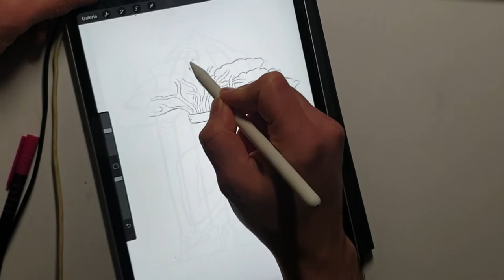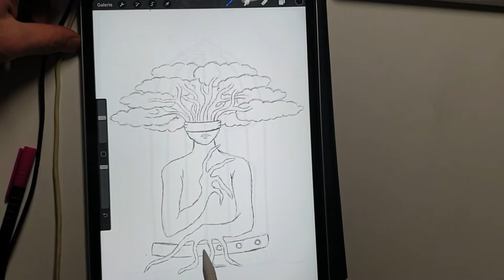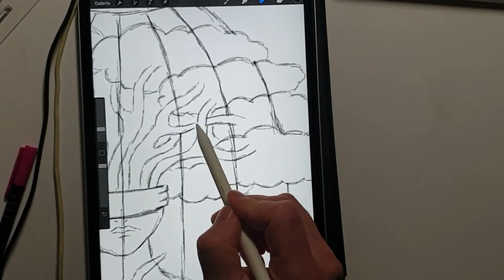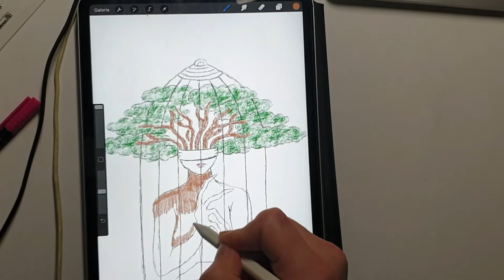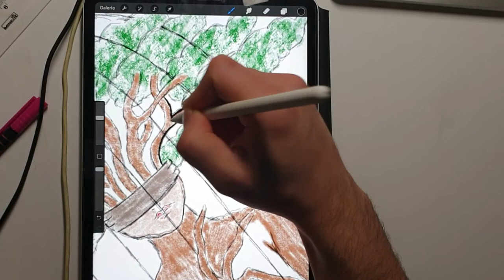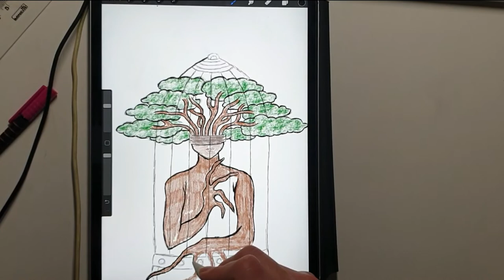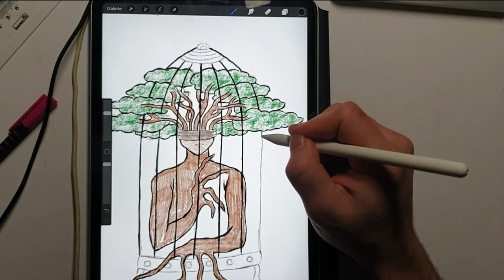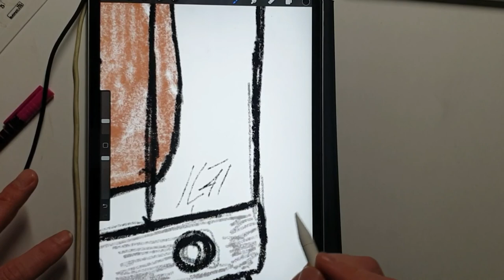Drawing with iPad Pro and Procreate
Thanks to my $10+ patrons!
A.D. Anderson
Acid
Adam
Adelita Van Wert
Adrian Johnson
Adriana Ruelas
Alexandru Mihalache
Alisha Savok
Amanda Clear
Amber Morales
Ambrosia Williams
Amelia Reeves
Anamie
Anastasia
Andrew Swann
Andy
Angela Delk
Angus Gilsmore
Anja van Hagen
Anon Chum
Antonina Salami
APN201
Ashley Lee
Ashley Martin
BaskinTheArtist
Becky Fields
Bei Muniz
Ben Witmer
Big Gee
Big Ups Art Alex Hill
BJ Overbey
bleaksheepartistry
boxman top secret
Brandon Baker
Brandon Deaton
Brandon Langley
Brian Cofano
Brock Ghering
Bruce Canon
Camilla Franklin
Carrie
Chad Weintraut
Charlotte-Laure
Chris graham
Chris Mayer
Chris McDonald
Christian Parker
Christine
Christine Hyde
Cindy Valdovinos
Clay Patrick
Clint & Melinda Kiser
Cole Nemitz
Cole Nemitz
Connor Quest Tilton
Daniel Mendez
Dara Dubinet
David Gonzalez
David Soto
David York
Dawn Williams Linares
Deanna Deyhim
DEKT Creates
Denise Kristin
Dennis Ting
Destiny Maynard
Eboli Woman
Ed Williams
Eduardo Barbier
Eliakah Kakou
Elina
Eliot M Weaver
Elizabeth H.
Elspeth
Emily Gee
Emily Olsen
Erika Palombo
Errol Pinto
Evan Arechiga
Evolamor
Fabian Sander
Fletcher Moon
Francisco Valdez
GÃ¡bor Czene
Gabriel Berry
Glenn McGregor
Grant Parker
grazin
GypsyEyesCreations
Hadi
haiashinsu
Heather Hawkins
hereisjamz
Iain Douglas
indy vazquez
Ingrid Manzione
Ioannis
James Jones
James R. Jarnutowski
Jared Banaga
Jason Braun
Jason Myers
Jeff Koch
Jeffrey Castelan
Jennie Mallory
Jennifer
Jennifer Charles
Jesi Garcia
Jesse Gauf
Jillian Welker
Jimmy Bazan
Joe Simes
Joel Holowell
JOHANNA REYES
John Fleming
John P Schultz
Jordan Brough
Joseph James
Joseph Koch
Julie Grossaint
Jullian Autry
June Gothberg
Kaitlyn Hayner
Karen Kingsbury
Katie
Katie
Kayleigh Fonte
KC Hajek
Keegan Baier
Kelly Renee
Kelsie Harlow
Kepzor
Kirk Lenentine
kiskameow
Korina Joyner
Kristen Martin
Kristofer Tonelord
KupaaStudios
Larissa Stanley
Leland Legg
Leslie Gonzalez
Lisa Rix
Lisa Sher
Louise Gibson
Lt P
Luke Bodine
m0nk
madi mizu
Madison Do
Mage King
Makena Kirich
Manny Martins
Marcel
Marieliz Rivera
Marisa Manik
mark piotrowski
Mark VanFosson
Marshall Lee
Martijn van Halderen
Matt Holmes
Matt Horton
Matthew Single
Matti Vann
Mauricio Tapia
Michael Benson
Michael Hansford
Michael Harrold
Michael Stoller
Mike Koss
Miranda Glover
Moe Bear
MoonPie
Moriah Mathews
Moz SandCheese
Mr. and Mrs. Cigar Prophet
MyDuh
Nerdink
Nicholas paige
Nick Guertin
niles rouisse
Noa Luk-Zilberman
Patrice Salmieri
Patty Megalodon Owens
Peter Farrugia
Preston Monigle
Randy Dickerson
Rob McCallum
Robert Meza
robin rodgers
Saad Hussein
Sabrina Fortune
Sam Leitch
Sam Mussabir
Samantha Allen
Samantha Lewis
Sammie
Santana
Sarah
Sera Dodd
SGT_ MartinM
Shalanta McClure
Shelby Rushen
Shupe A Loop
Snarf
Stephen O'Donnell
Suck My Deck Art
Sydney Purl
Sylo Dragoon
TeVaun Bailey
Thayne Bates
Thomas Robertson (trobber)
Tom Bevell
Tom Te Puni
Trevor  Coleman
Trevor Hatter
twentacle
Tyler Brusoe
Tyler Krenik
unsophisticater
Veronica Martinez
Vivian Gonzalez-Verdugo
waffle cat
Yaco Jaimes
Zachary Zander